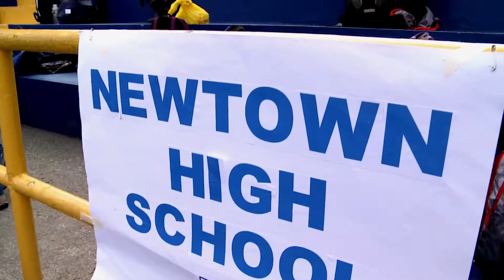UNITED TRACK & FIELD NEWTOWN with HTF BRAND